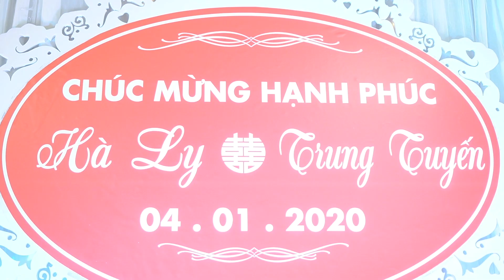Wedding Hà Ly & Trung Tuyến | ADN Studio